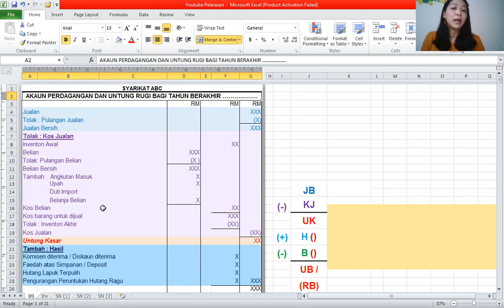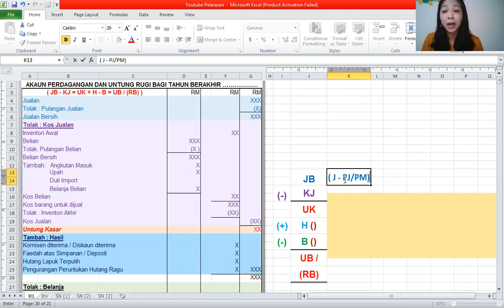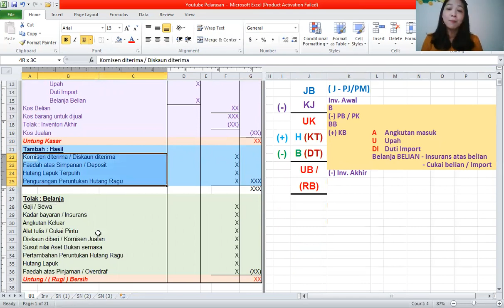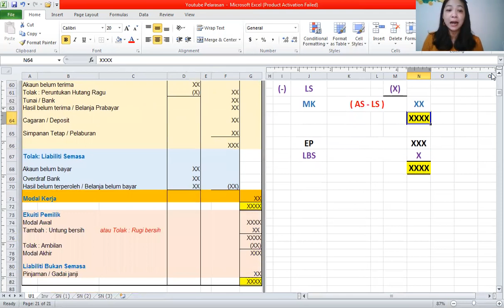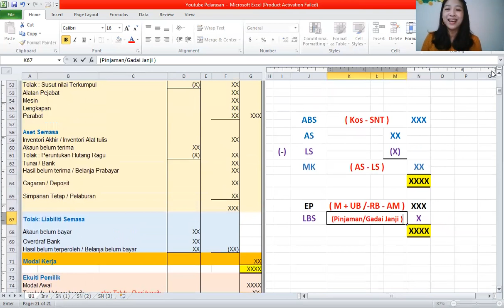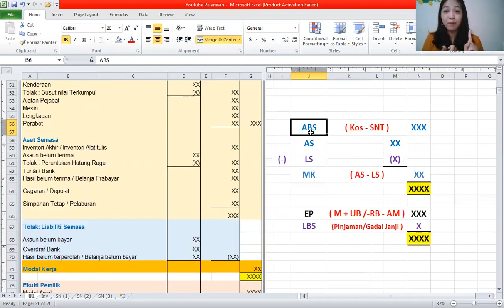# 15 P. Perakaunan Tingkatan 4 Bab 8 Akaun Perdagangan dan Untung Rugi & Penyata Kedudukan Kewangan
Hello, I am a tuition teacher with 20 years of Accounts teaching experience. I hope that Ms Karen's YouTube teaching can help more students who are facing schoolwork problems.

Remember that
👍Like is an encouragement💪🏻,
sharing is the best support🙏,
🔔Turn on the bell, when teacher has a new video, you will be the☝🏻 one to watch!